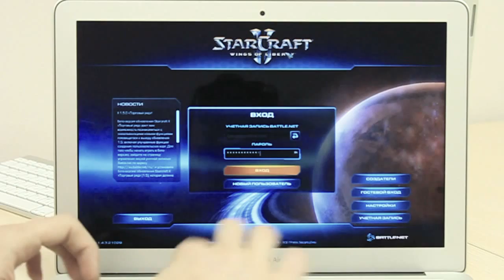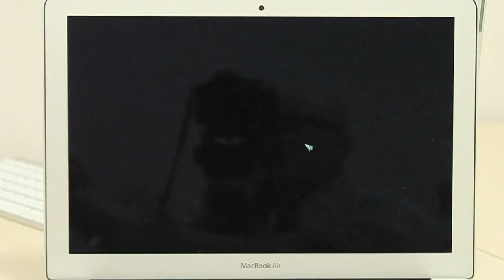Starcraft 2 на новом MacBook Air mid 2012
Спецификации компьютера: Intel Core i7, 8 Gb Ram, Intel HD 4000 512 Mb, 500 Gb SSD